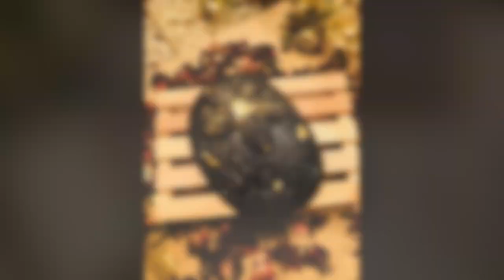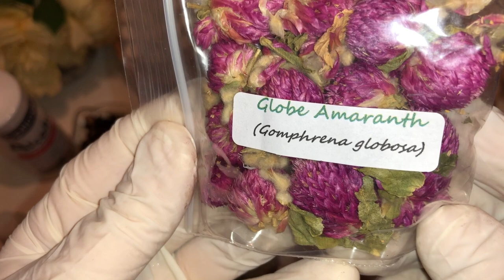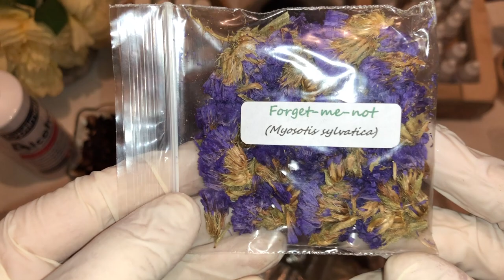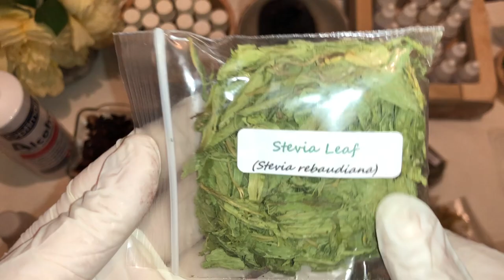Hibiscus Soap🌺 صابونة الكركديه للبشرة الدهنية + مشتريات غريبة للصابون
In this video, I will be showing you how to make a hibiscus soap.

# كركديه

Ingredients:
100 grams glycerine soap
1 tsp hibiscus powder
Essential oils
Color ( optional)